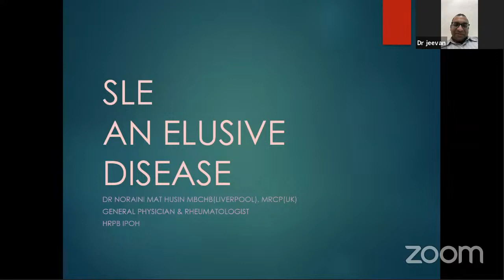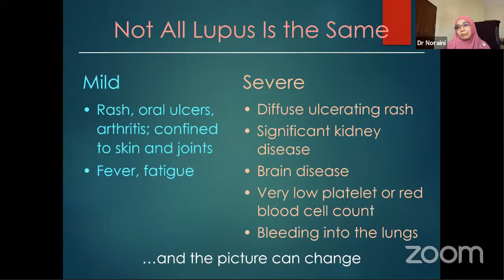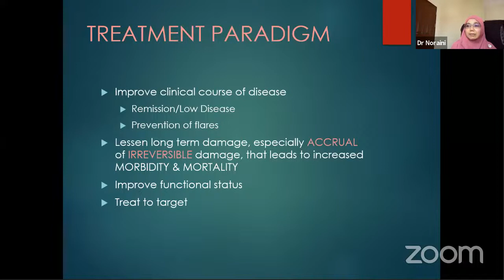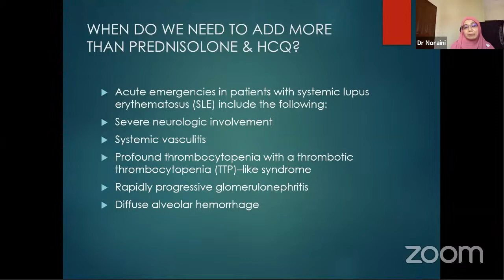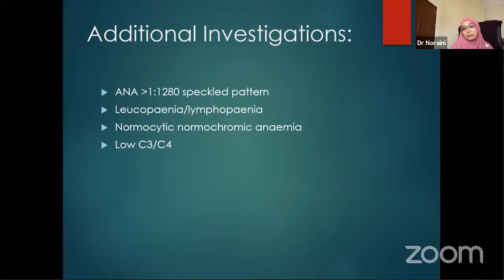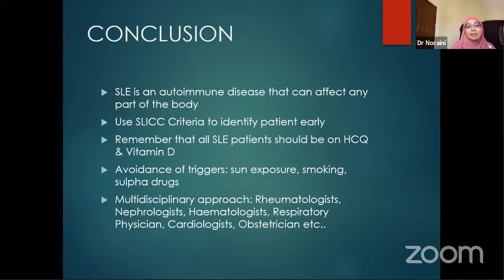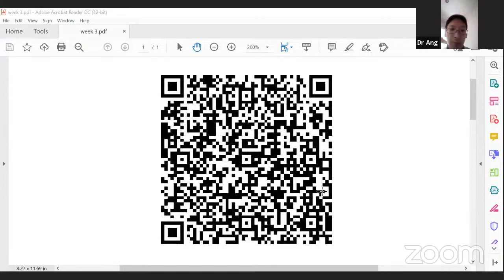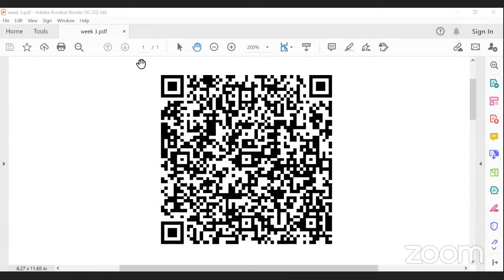March College of Physicians Malaysia Weekly webinar - Rheumatology week 3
WEEK 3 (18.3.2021): APPROACH TO SLE TREATMENT
SPEAKER – DR NORAINI BT MAT HUSIN (Consultant Rheumatologist and Physician)
CHAIRPERSON – DR MOLLYZA MOHD ZAIN (Consultant Rheumatologist and Physician)